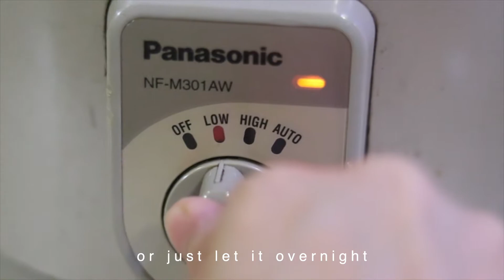TCM Recipe : Barley Lemon Drink - Barley Ginkgo Soya Dessert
Barley in TCM is famously use as herbal medicine for its cooling & diuretic function for symptoms such as fever, sore throat, headaches or congestion in the nose or chest.  It's also good for digestion but don't take too much.

When add with citrus like lemon, this would giving an additional of Vit C.

Ginkgo nut is rich in antioxidant and in TCM it is famously known good for brain health.  However, do not overconsume ginkgo , it will have side effect like dizzy, vomit , etc..